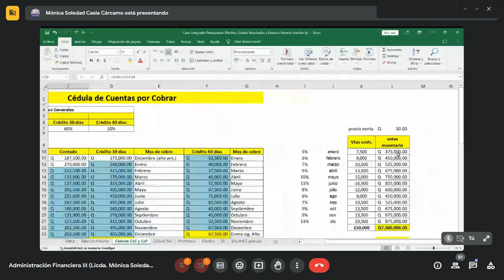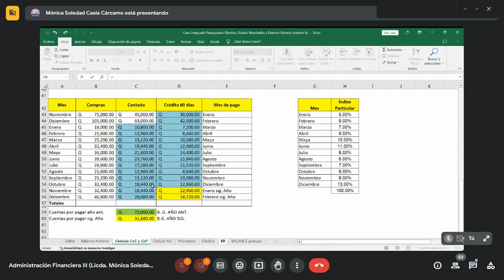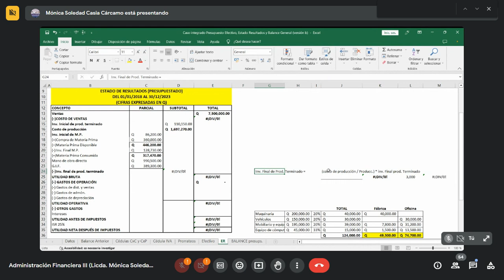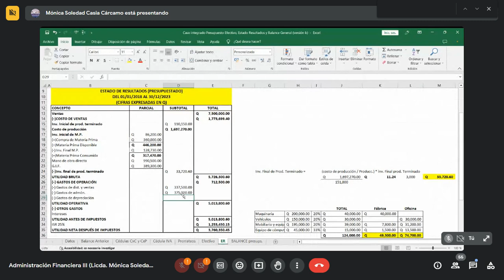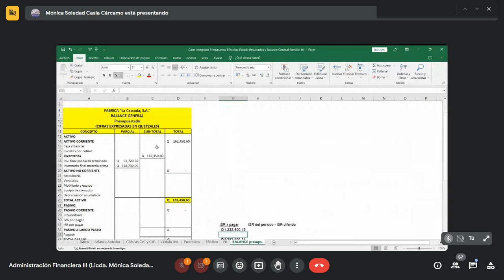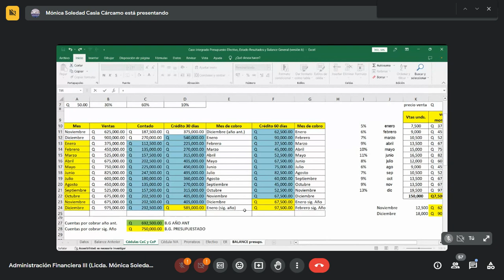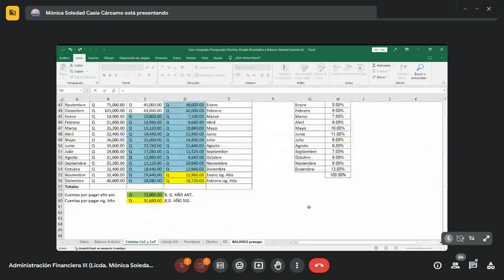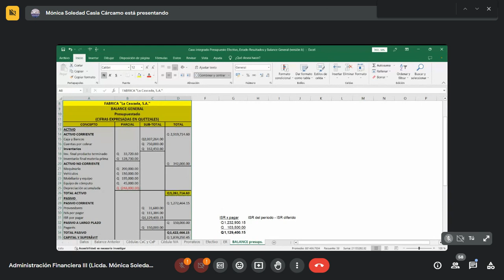FINANCIERA III / ESTADO DE RESULTADOS Y BALANCE GENERAL/ ECONÓMICAS USAC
FINANCIERA III
Clase del 29 de marzo

Estado de resultados (De presupuesto de efectivo)